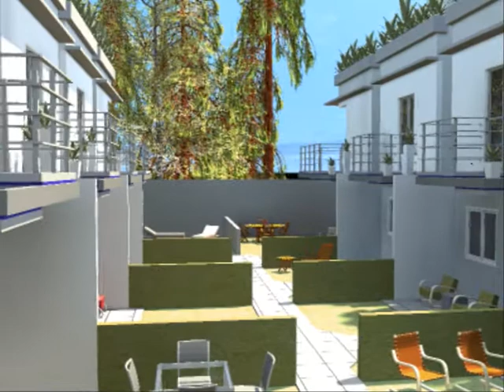Animaçao Projeto Pedra do Sal - Salvador BA